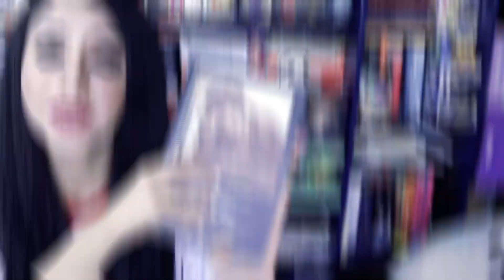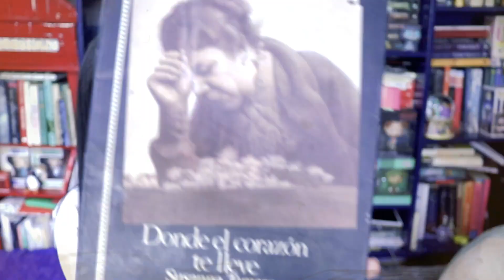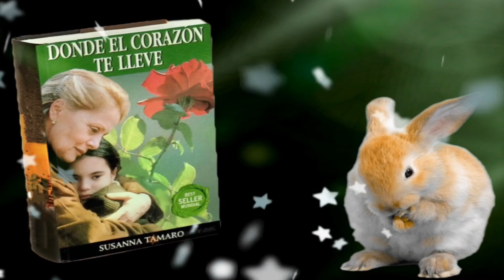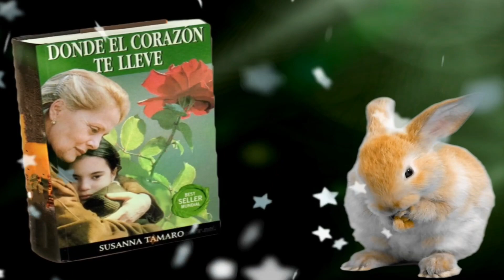Donde el corazon te lleve - Susanna Tamaro. Parte 1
Hola guapisimos
queria que tuvieran algo lindo que escuchar esta cuarentena y no saben cuanto llore y me conmoví cuando leí este libro, en definitiva me llego al corazon y quería compartir algo tan especial con ustedes, perdón si me he trabado un poco estaba algo nerviosa, al leer en voz alta, si les gusta prometo ir mejorando esos detalles, cuéntenme si les gustaría la parte 2, los leo y cuídense mucho pequeños

Espero les guste mucho el video , y si te gusto ya sabes like y si no estas suscrit@s hacerlo que no cuesta nada y así se les notifica cuando subo vídeo!
Si gustas puedes dejarme un comentario o en contacto conmigo a través de mi correo...